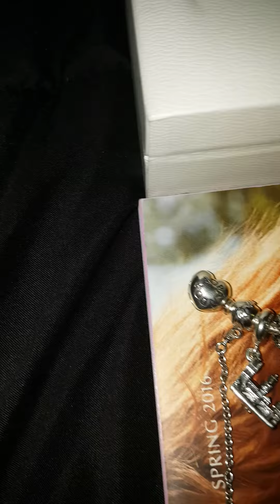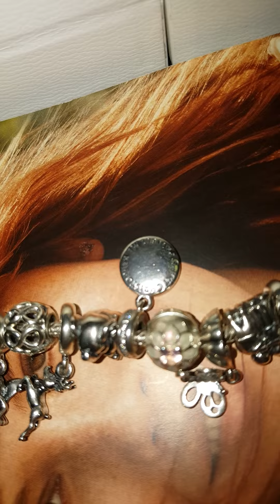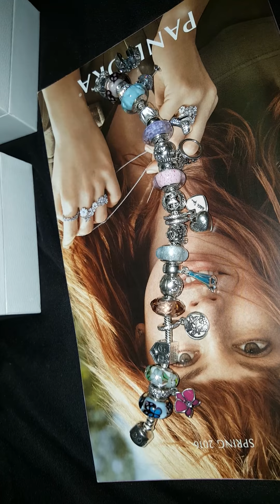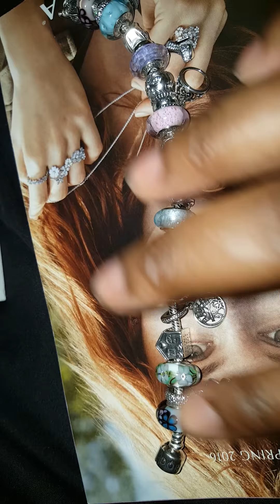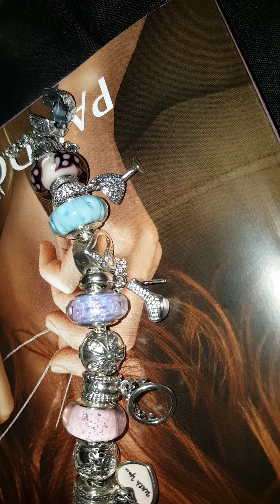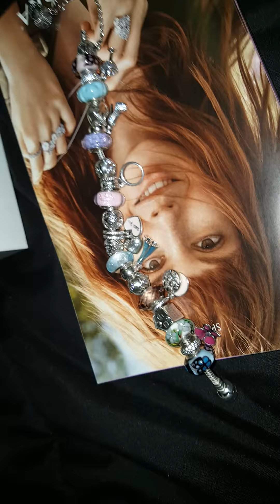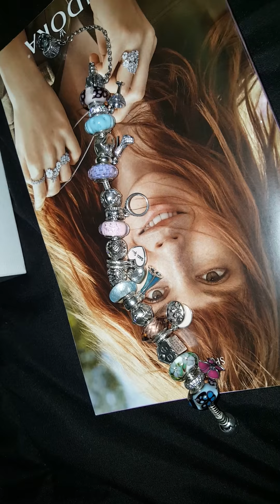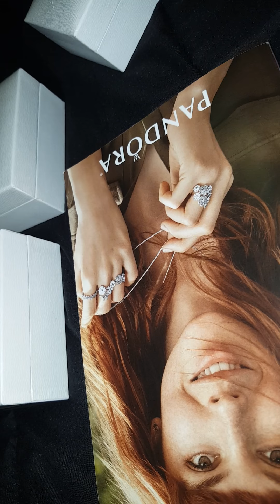Pandora bracelet collection.